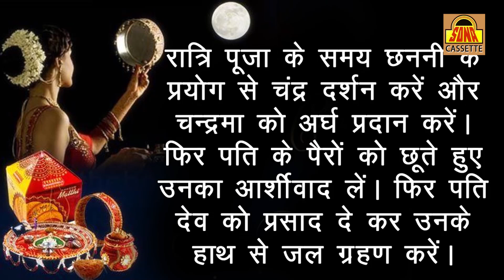सातो जनम का साथ पाने के लिए सभी सुहागने करवा चौथ की इस व्रत कथा को अवश्य सुने #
Video - Karva Chauth Mahima Evam Pujan Vidhi

Anchor - Rashi

LABEL - Shubham Audio Video

Copyright - SonaCassette

Enjoy More SonaCassettes Songs